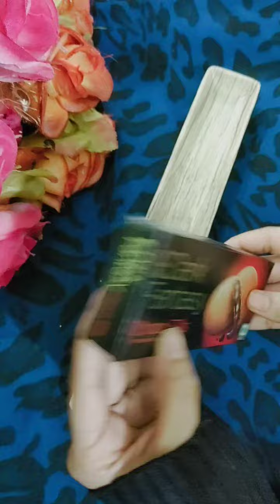Filling platter with sweets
Hello friends